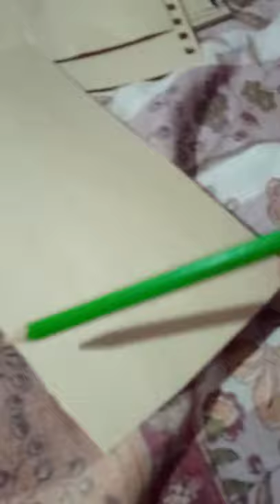I draw sea luca from Disney 😊